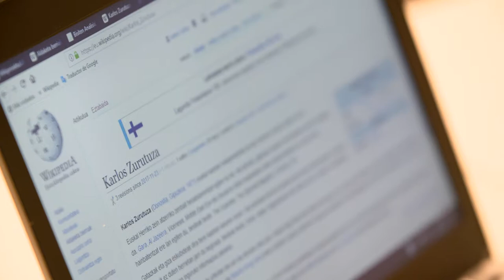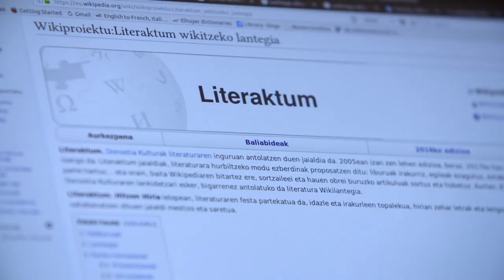Literaktum 2017: laburpena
Literaktum jaialdiaren 2017ko edizioaren laburpen bideoa. Bideo honetan 2017ko protagonista batzuk eta zenbait jarduera ikusten dira: Almudena Grandes, John Banville, Filosofia Zuzenean, Wikipedia, Irati Jimenez eta Petti, Eider Rodriguez...